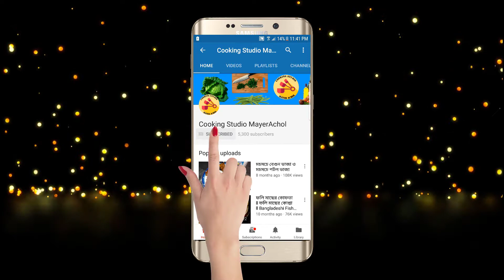কাজির চালের লোডানি ll Kajir Caler Lodani ll বিক্রমপুরের ঐতিহ্যবাহি রান্না